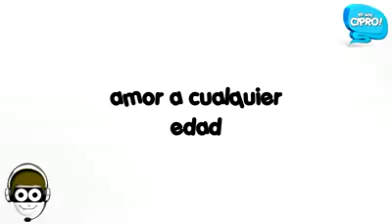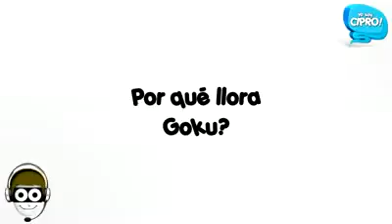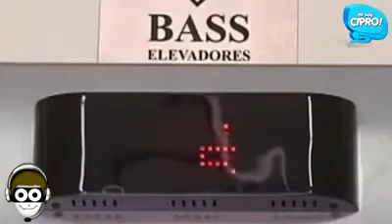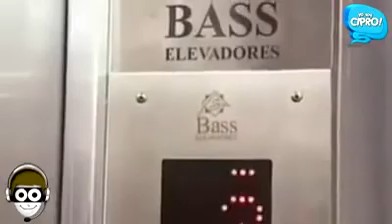Ci Pro El Salvador - Un Muerto en el Elevador